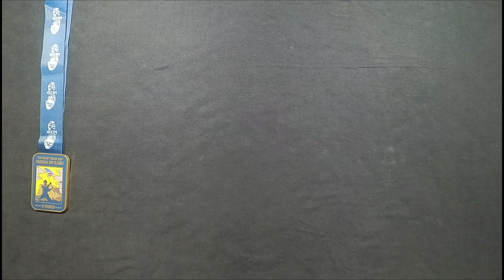Medals of 2023